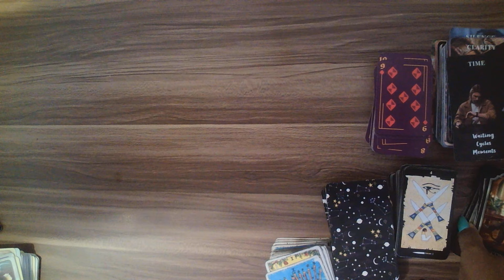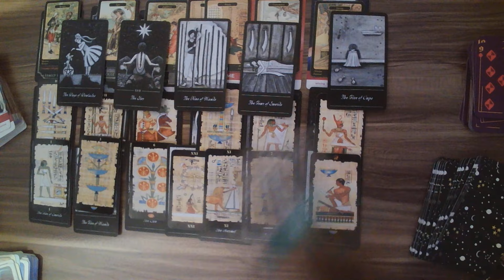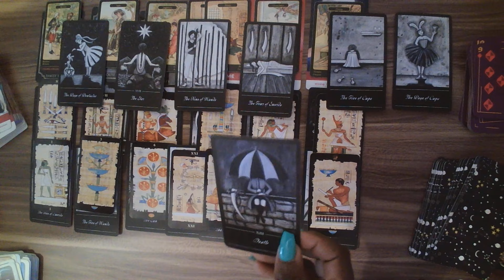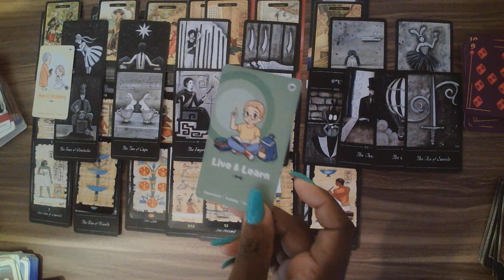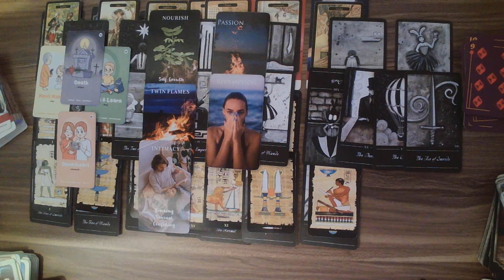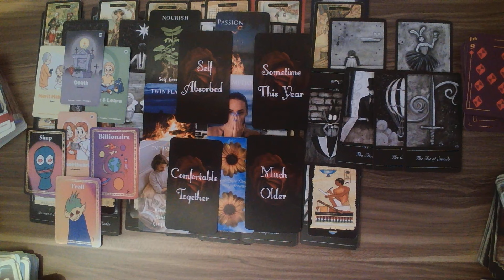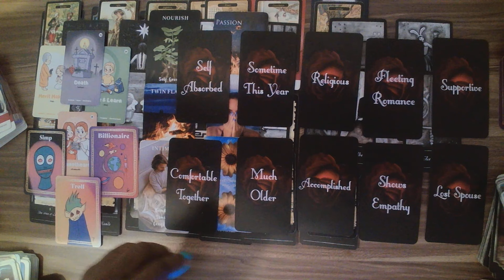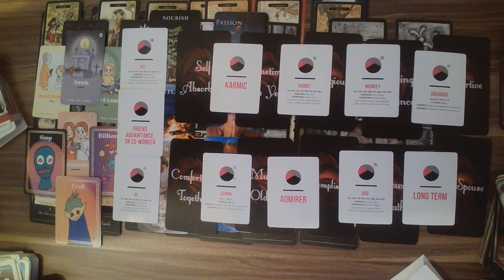VIRGO THIS COULD BE YOUR NEXT ROMANTIC PARTNER